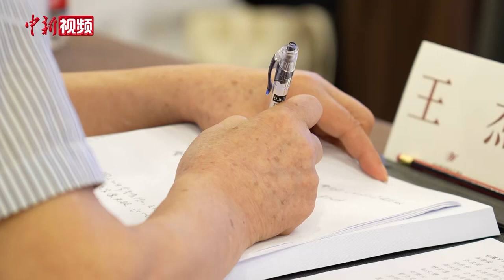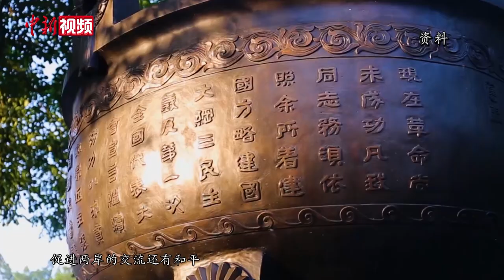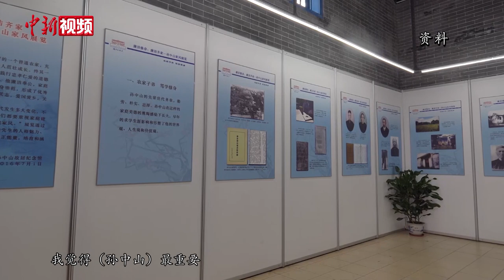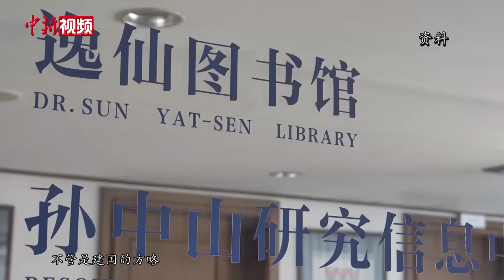海峡两岸学者话融合：发扬中山精神 促进两岸交流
2023年粤台沪“纪念孙中山”研讨会6月29日在孙中山的故乡广东中山举行，来自海峡两岸的60余位专家学者嘉宾，围绕孙中山的思想、事功、当代意义及相关中国近代史问题展开讨论。